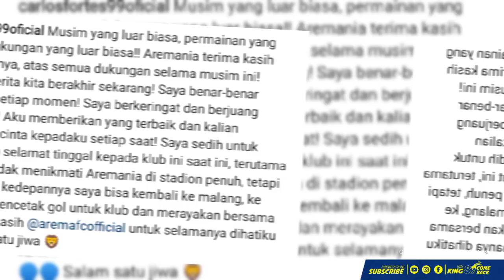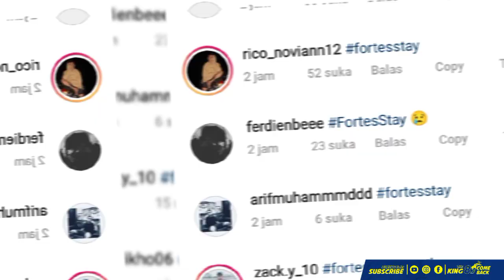CAK SODIKKKKK! Resmi Pamit Tinggalkan Arema!